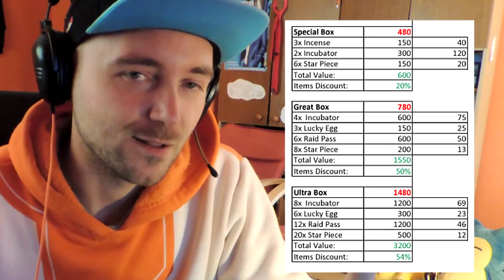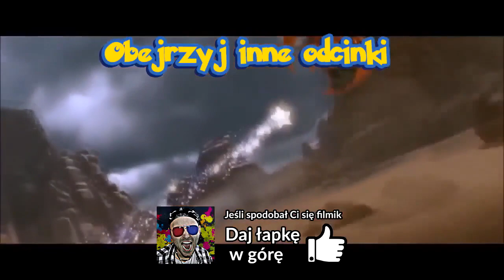WSZYSTKO O NOWEJ AKTUALIZACJI W POKEMON GO - 3 GENERACJA NOWA FALA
NOWY EVENT! Ostatnia fala pokemonów z 3 generacji już w grze! Wśród nich Rayquaza, Salamence, Metagross, i wiele więcej z 3 generacji Pokémon! Nowe zmiany 3 generacja: nowe raidy, pokemony regionalne, pokemony w jajkach - zmiany w jajkach.